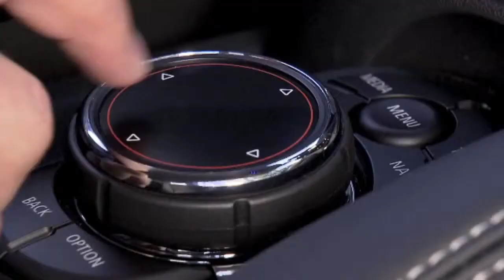2014 MINI Cooper Global launch in Puerto Rico